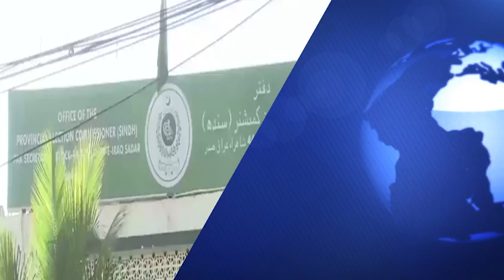Kaghazat e namzadgi ka ijraah